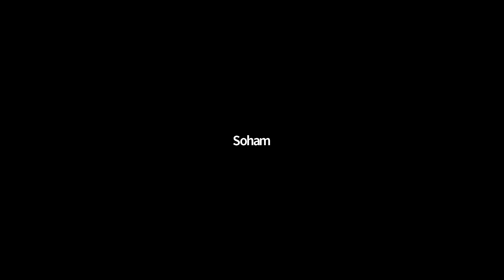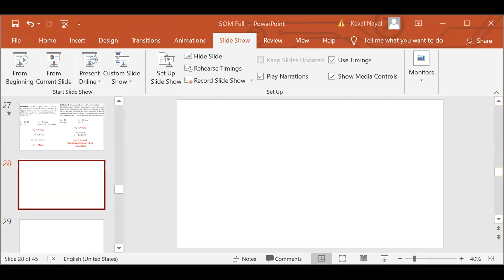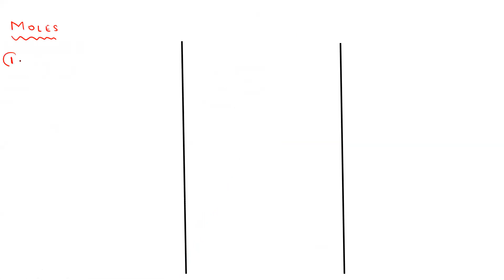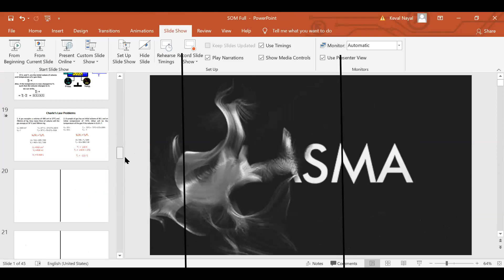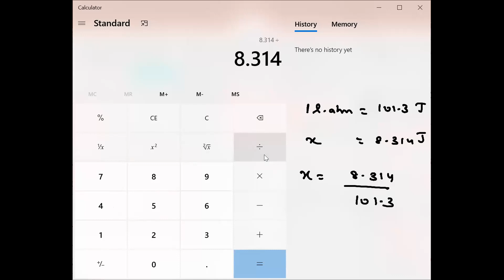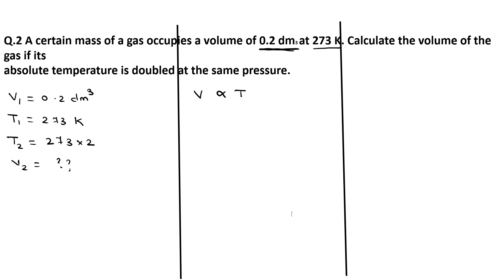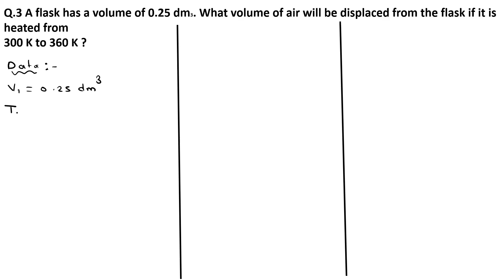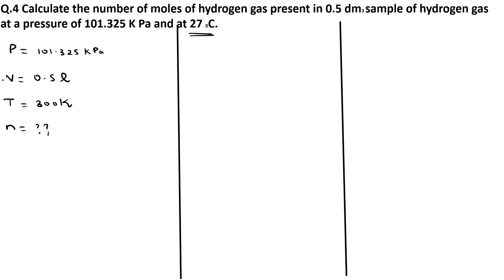KD Batch 5 (20/8/20)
States Of Matter All formulas